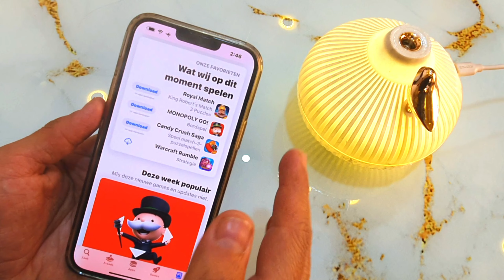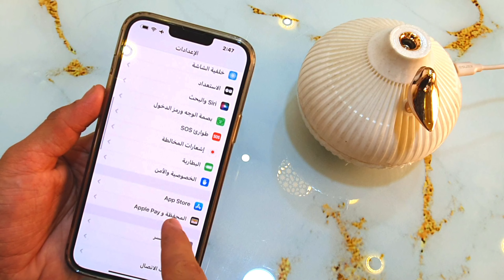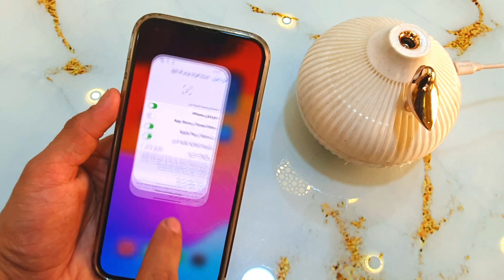كيفية تثبيت التطبيقات بدون كلمة مرور معرف Apple | تنزيل التطبيق من AppStore بدون كلمة مرور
طريقه الغاء كلمه السر عند تحميل التطبيقات من متجر ابل ستور شرح جديد وحصري

شرح حل مشكله عدم تحميل التطبيقات من متجر ابل ستور الى الايفون والايباد.. App Store..
شرح تحميل التطبيقات بدون طلب كلمت سر في ابل ستور وبدون جليبريك في الايفون والايباد والايبود